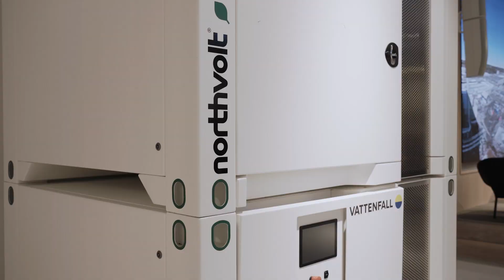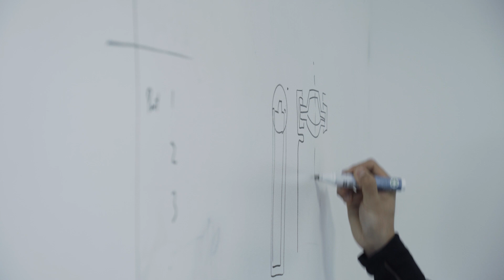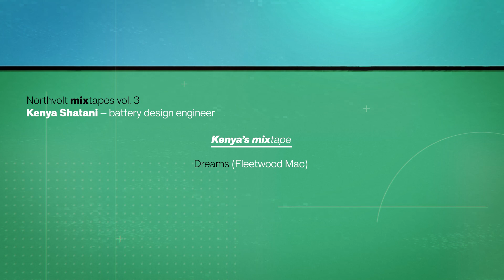Northvolt Mixtapes | volume 3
Mixtapes volume 3. Meet Kenya – Battery Design Engineer.